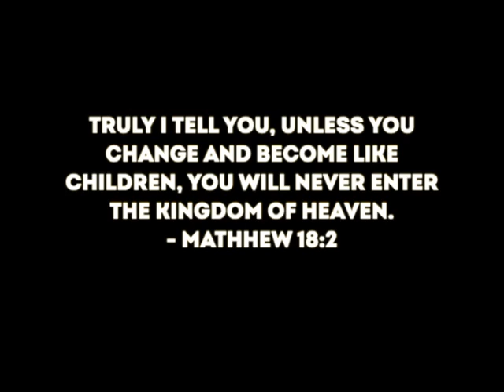Monica, Barkur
Testimony Videos